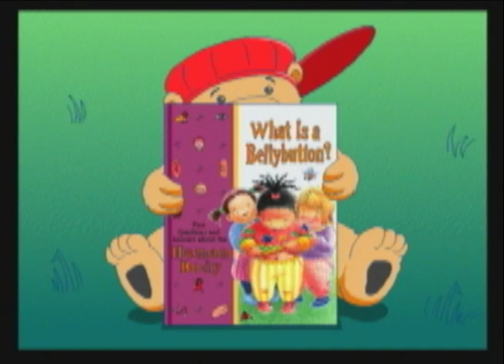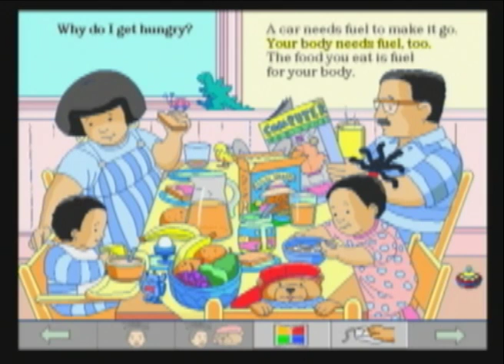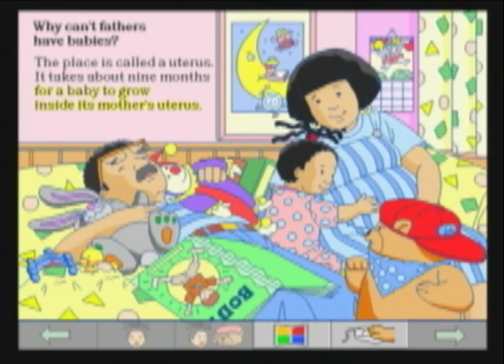What is a Belly Button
What is a Belly Button was a CD ROM produced for Time Life for Children by Virtual Communications and IVI Publishing.  It won a bunch of awards and pleased a bunch of kids.